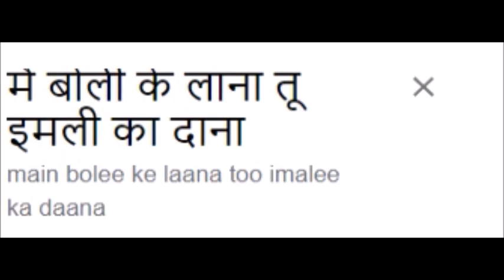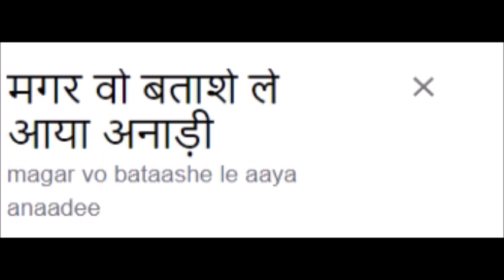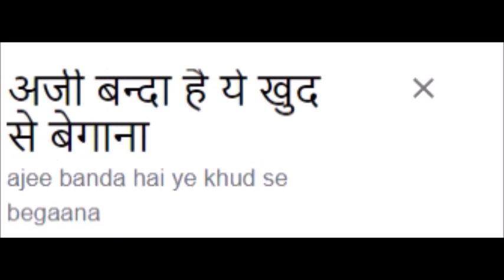Lata Mangeshkar & S.P. Balasubrahmanyam - Didi Tera Devar Deewana (But Google Translate Is Singing)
Credit goes out to everybody who made this video, this song and Google Translate possible!